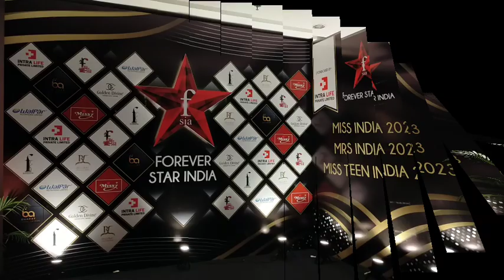फॉरएवर स्टार इण्डिया सीज़न 3 का शानदार आगाज़,100 से ज़्यादा मॉड्ल्स की हुई क्राउनिंग सेरेमनी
जयपुर होटल मेरियट में नेशनल लेवल का ब्यूटी प्रेजेंट फॉरएवर स्टार इंडिया सीजन 3 मिस  मिसेज टीन इंडिया 2023 में देश भर की मॉडल ने भाग लिया प्रोग्राम का शानदार आगाज़ हुआ 100 ज्यादा मॉडल की क्राउनिंग सेरेमनी हुई